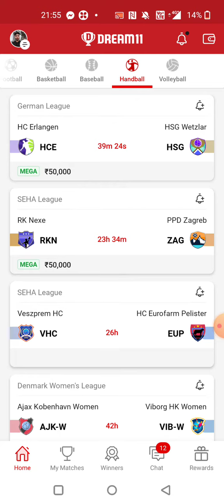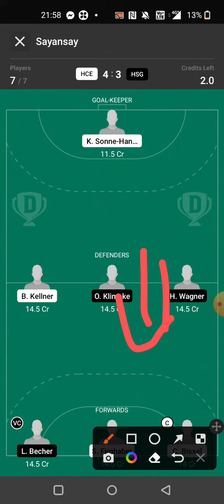HCE vs HSG HANDBALL DREAM11 TEAM PREDICTION